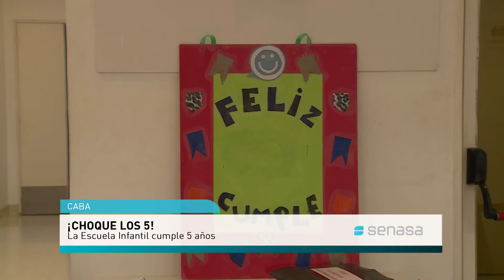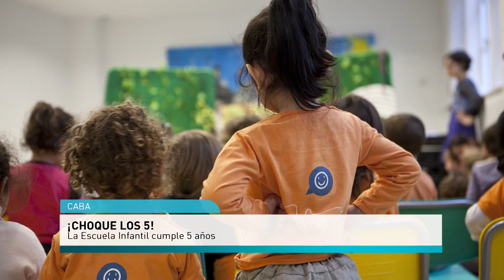¡Choque los 5! La escuela infantil cumple 5 años